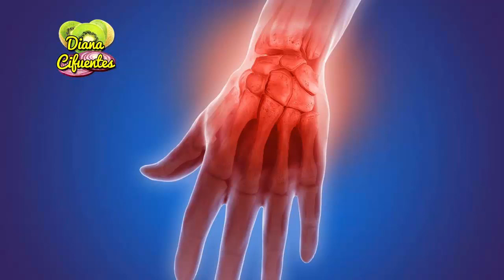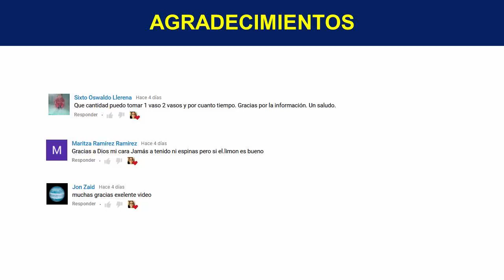Colageno Para Las Articulaciones: Colageno Para La Artritis ¿Como Tomar Colageno?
Hola gusto en saludarte. En esta oportunidad compartire contigo

¡TE INVITO!!...

Colágeno Para Las Articulaciones

El colágeno es una proteína encargada de darle la estructura y firmeza que los huesos y cartílagos necesitan, por esto es tan importante su consumo de manera regular, ya que ayuda a prevenir la aparición de enfermedades como la artritis y osteoporosis que son habituales en personas de edades avanzadas.

Colágeno Para La Artritis

La artritis es una enfermedad que aparece mayormente en personas de la tercera edad, ya que al pasar los años van disminuyendo los niveles de colágeno y las células que lo producen, esta enfermedad causa dolores intensos e inflamación en la articulación afectada, a estas personas se les indica el consumo de colágeno, con un régimen alimenticios tico en elementos que fomenten la producción y regeneración de colágeno y tomando suplementos como el colágeno hidrolizado las personas que presentan artritis podrán verse aliviadas en un corto tiempo.

¿Cómo Recuperar El Colágeno?

El colágeno que vas perdiendo al pasar de los años, puedes recuperarlo mediante el consumo de alimentos que tengan altas dosis de esta proteína, y alimentos ricos en elementos específicos para la síntesis y reconstrucción del colágeno o incluso puedes tomar suplementos de colágeno y magnesio en cualquiera de sus presentaciones, pero es importante que no excedas su dosis recomendada, ya que puede generarte efectos secundarios como dolores estomacales, así que antes de consumirlo debes consultarlo con tu medico de confianza.

Alimentos Ricos En Colágeno

Como ya te he mencionado existe una gran variedad de alimentos que contienen un alto contenido de colágeno, los más destacados son los productos cítricos que poseen vitamina C como la naranja, limón y toronja, también debes integrar alimentos ticos en lisina y vitaminas como la A y la E, estos se encuentran en vegetales como la zanahoria, calabacín, aguacate, rábanos, frutos secos, legumbres, carnes animales, lácteos, huevos y aceites vegetales.

¿Cómo Hacer Colágeno Casero?

Para obtener colágeno de manera natural, solo debes mantener una dieta balanceada y consumir ensaladas de vegetales, batidos cítricos, licuados con nuez y soja, consumir atún y otros productos del mar, puedes tomar jugo de naranja todos los días en ayunas esto te ayudará a aumentar la producción de colágeno de manera rápida y efectiva, pero una de las mejores opciones será consumir sopas con cartílago animal como un caldo de patas de pollo, recuerda que lo natural es mejor ya que no te produce efectos secundarios y te ayudara a mantenerte cada día mas sano.

¿Cómo Tomar El Colágeno Hidrolizado?

El colágeno hidrolizado puedes encontrarlo en diferentes presentaciones, en forma de polvo, pastillas, barras de cereal o batidos, este es utilizado como suplemento para recuperar el colágeno perdido y mantener sanas las articulaciones evitando padecer de artritis, normalmente se recomienda consumir 10 gr de colágeno hidrolizado al día, el de mayor consumo es en forma de polvo y se realiza disolviendo en un vaso de agua los 10 gr de colágeno y se toma al instante.